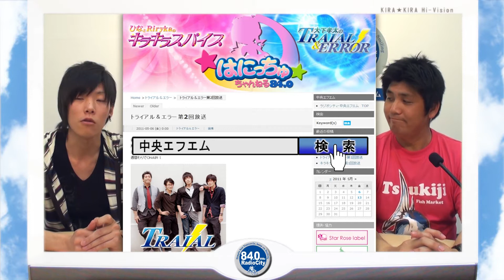大下孝太のトライアル＆エラーVol.4 後半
都合により楽曲はカットしています。
毎週日曜の１３時３０分からは、アキバ系人気声優番組がスタート！
大下孝太率いる若手声優ユニット「トライアル」が
お届けする「大下孝太のトライアル＆エラー」